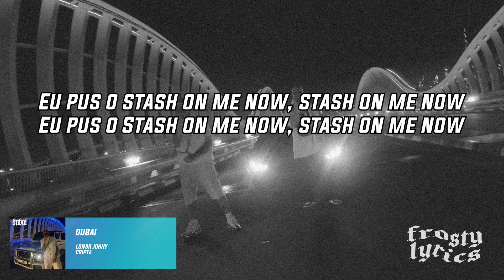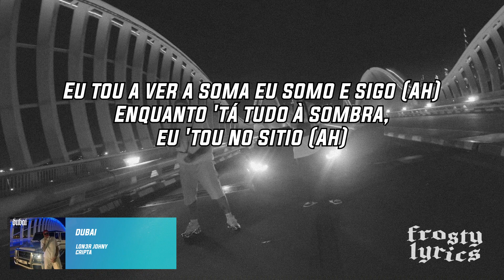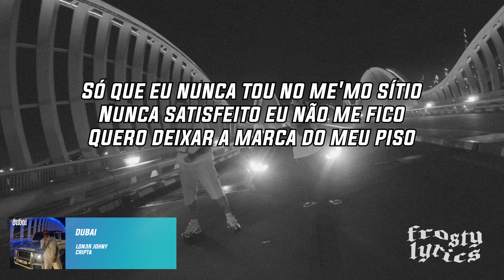LON3R JOHNY × CRIPTA - DUBAI [LYRICS/LETRA]